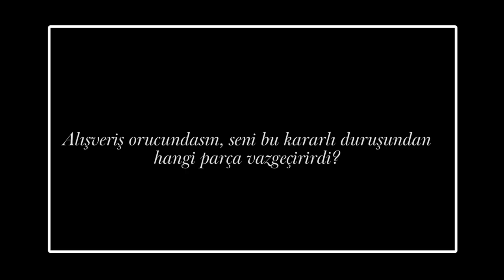Merve Boluğur Ne Yapardı?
Başarılı bir aktris ve aşık bir kadın! Mart sayımız için Merve Boluğur'la buluştuk, Acemi Cadı'daki Merve'ye hangi tavsiyeyi vereceğini ve dahasını sorduk.

Video: Ömer Can Duman & Turan Ertekin, Moda editörü: Ece Öğütoğulları, Saç: Serkan Aktürk, Makyaj: Melis İlkkılıç

Shangri-La Bosphorus Istanbul'a teşekkürler.